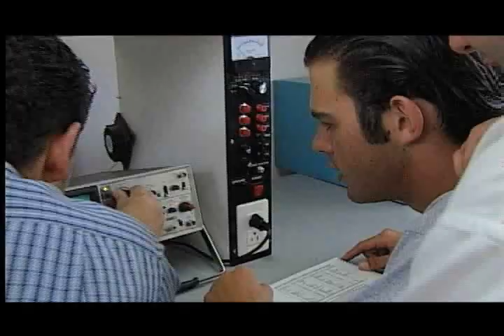Vacantes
Aguascalientes, 5 de Julio del 2011. Como cada semana, el Servicio Estatal de Aguascalientes da a conocer las vacantes, las de esta semana son: